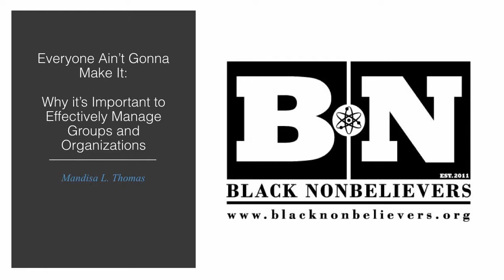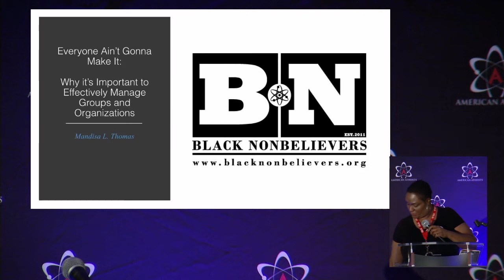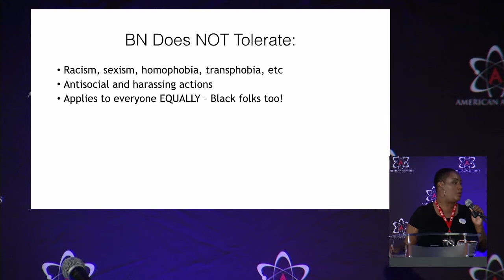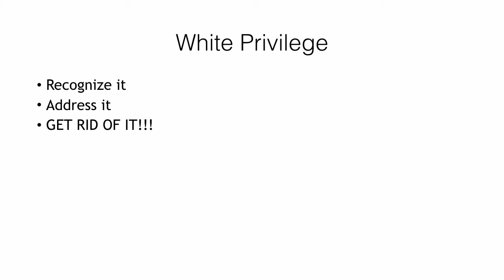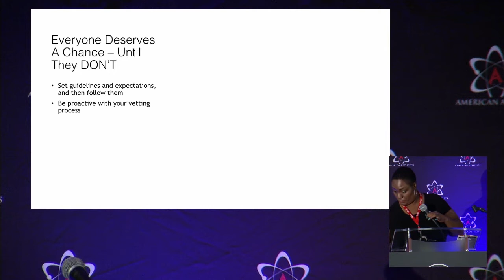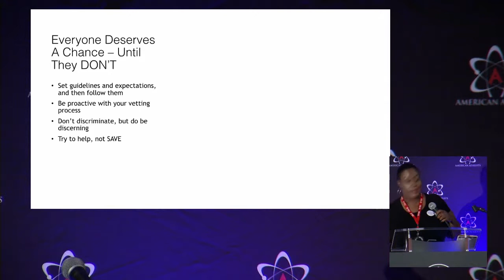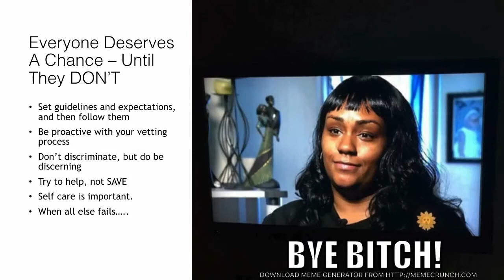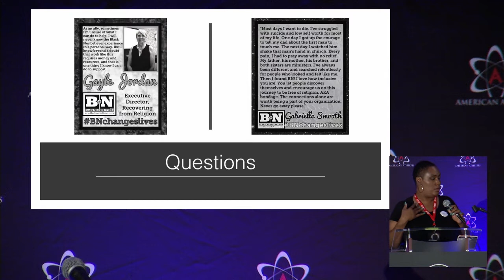Mandisa Thomas - Everyone Ain't Gonna Make It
Mandisa Thomas is the founder and president of Black Nonbelievers, Inc. Although never indoctrinated into belief, Mandisa was exposed to Christianity, Black Nationalism, and Islam. Mandisa serves on the board of American Atheists and previously for Foundation Beyond Belief and the Secular Coalition for America. She also is an active speaker and has presented at conferences for Freedom from Religion Foundation, Secular Student Alliance, and others.